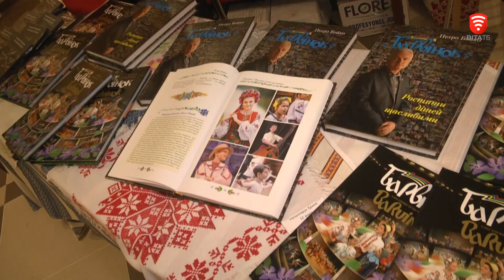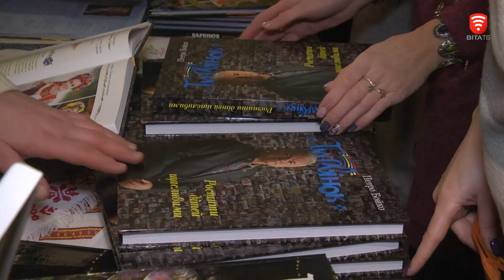Керівник «Барвінку» презентував власну книгу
Керівник художнього ансамблю танцю «Барвінок» Петро Бойко презентував книгу «Барвінок – ростити дітей щасливими». У ній розповідається про історію ансамблю та систему їхнього навчання. Більша частина грошей з продажів книги підуть на потреби армії. З нагоди події влаштували святковий концерт.